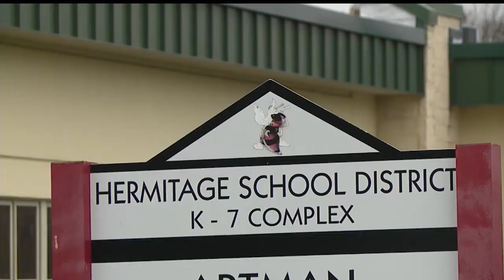Hermitage elementary school looks to fulfill students' holiday needs